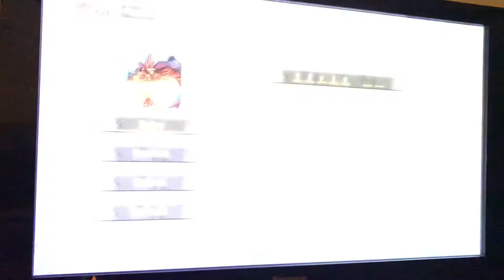Ffx 2021 kilika cloister of trials